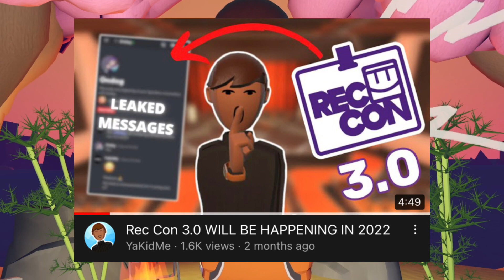NEW Rec Con 2022 Trailer! | Rec Room News